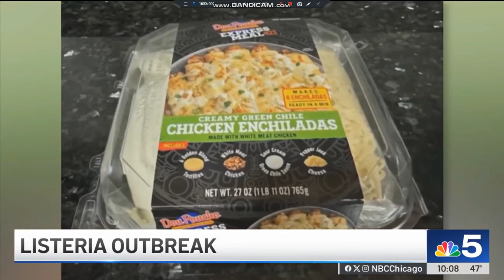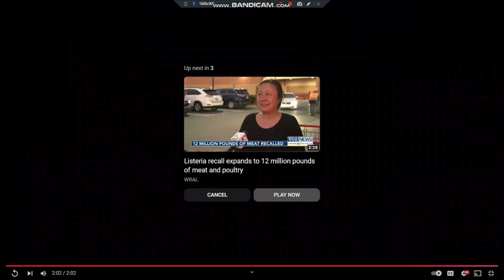mark food gmo